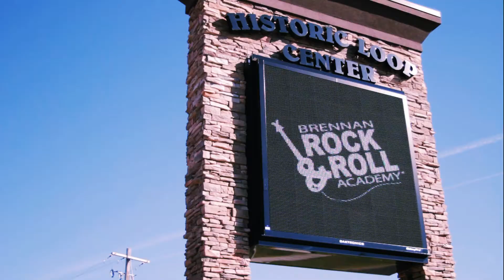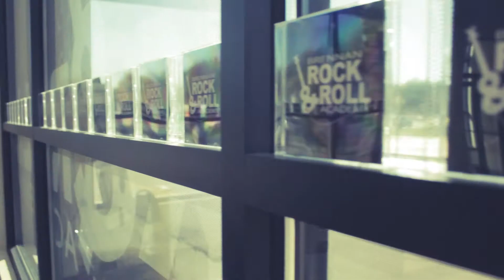Rock & Roll Academy (feat. Alice Cooper) -- Boys and Girls Club: Sioux Falls, SD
The Boys and Girl's Club is opening a Rock & Roll Academy in Sioux Falls, South Dakota thanks to the generous donations of Chuck Brennan. During the groundbreaking event, Alice Cooper showed up to give his thoughts and support.
Video by Studio Koyo. Available for video anywhere-- passports ready.